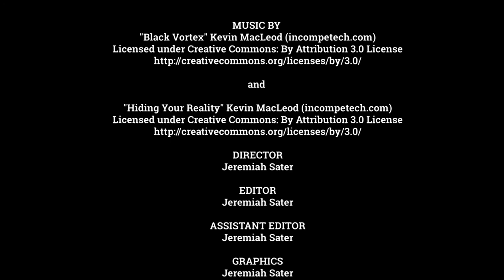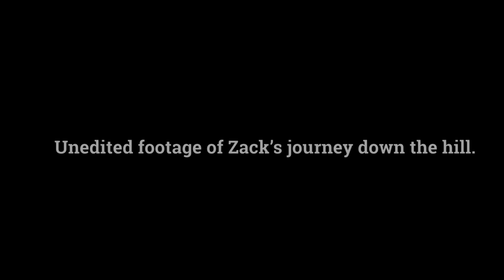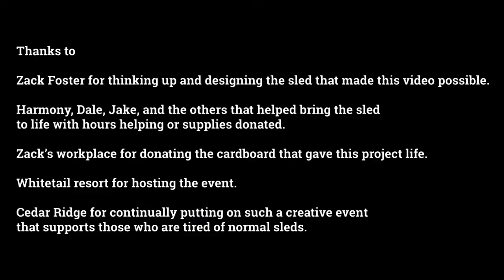Zack Foster: A Dream turning into a Reality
Zack Foster had a dream to create a unique sled. This is his story.